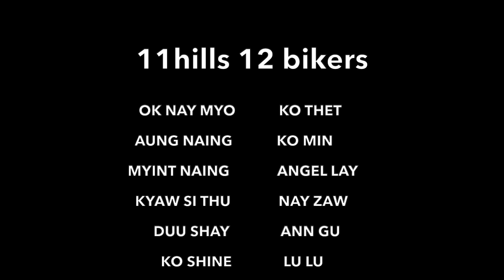11 HILLS FINAL